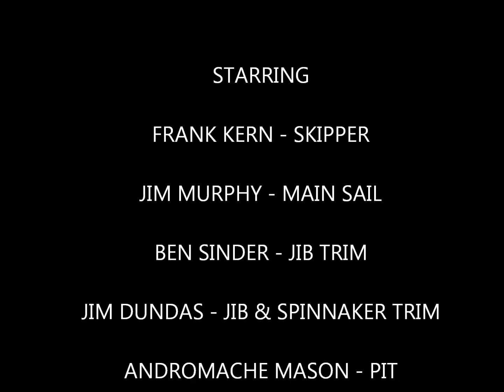8-11-2012 Grosse Pointe YC Windward/Leeward Races on board Carinthia